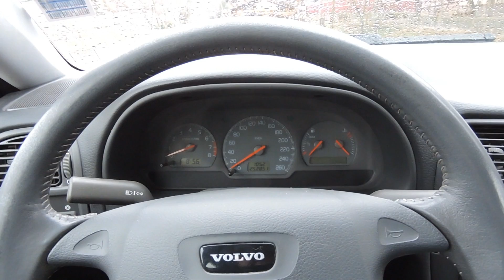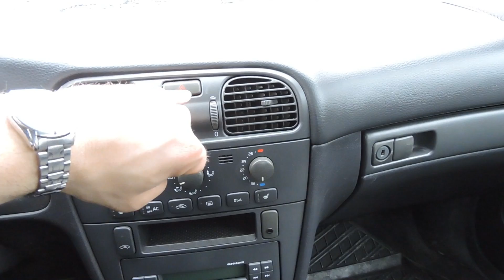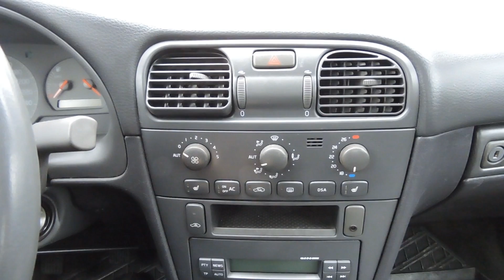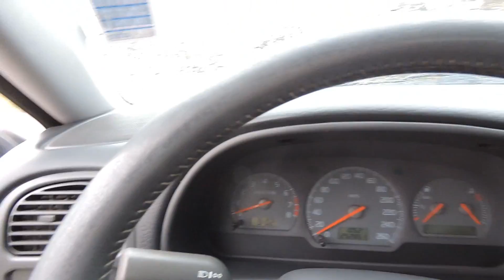Mire ügyeljünk használt autó vásárlásnál , Volvo S40 bemutatása típushibák, pozitívumok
Ez egy nagyon átfogó videó, ami főleg a Volvo S40 teljes megismertetésre törekszik és ezáltal kitérek a használt autó piac és használt autó vásárlás buktatóira is, valamint arra, hogy mire érdemes odafigyelnünk.

Ha autót szeretnél valaha is váltani, vásárolni, akkor érdemes szerintem mindenképp figyelmesen végignézned ezt a videót.